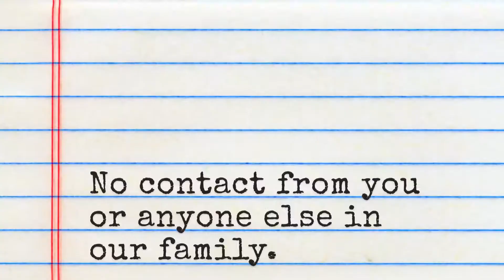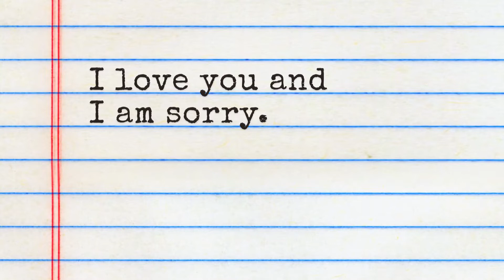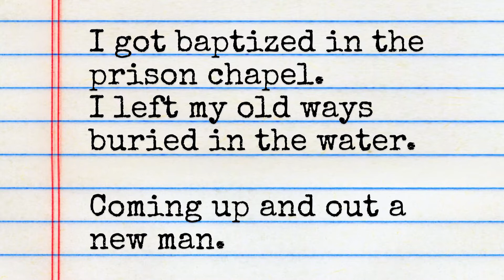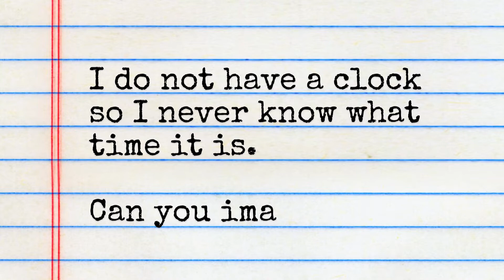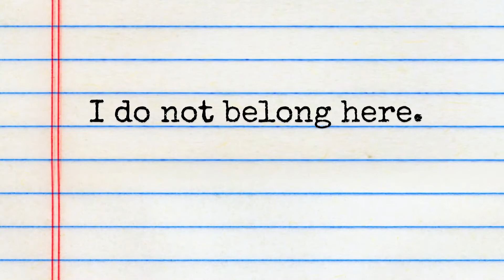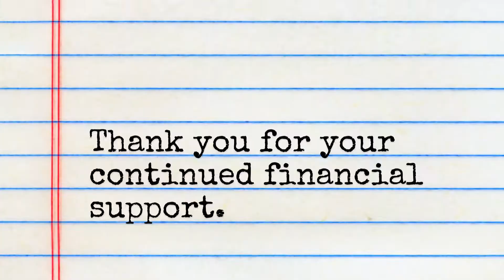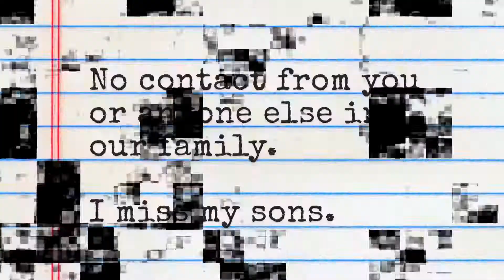Do you know who I am? (James McCracken Studio)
Official Selection New Filmmakers Los Angeles

A short film confronting the  challenges, cruelty, and heartbreak caused by the US system of mass incarceration, and the irrevocable consequences for those that are incarcerated and for their loved ones.

“A visual diary that confronts dissociation, memory fragmentation, and PTSD through 8mm and Super 8 home movies.”

This film is part of a larger project addressing mass incarceration in the United States and the proliferation of mandatory minimum sentences.

This piece was created during the 2020 BRIClab Video Art Residency and with additional support from the Puffin Foundation.